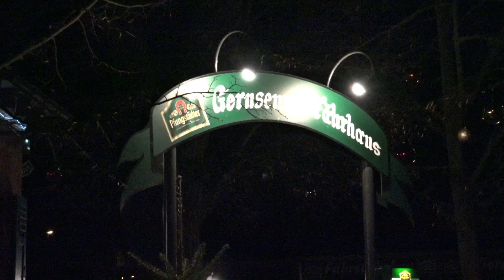Weihnachten 2014-Gernsheim Hafen festlich erleuchtet